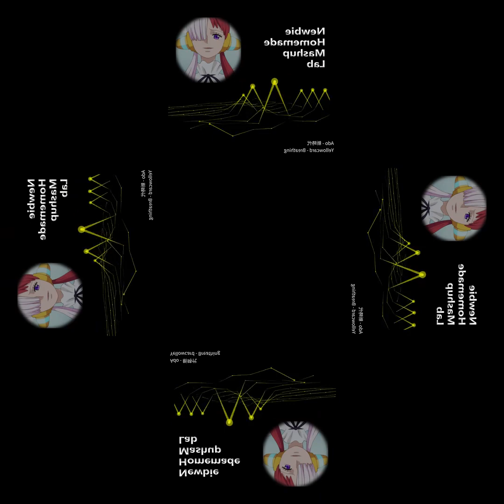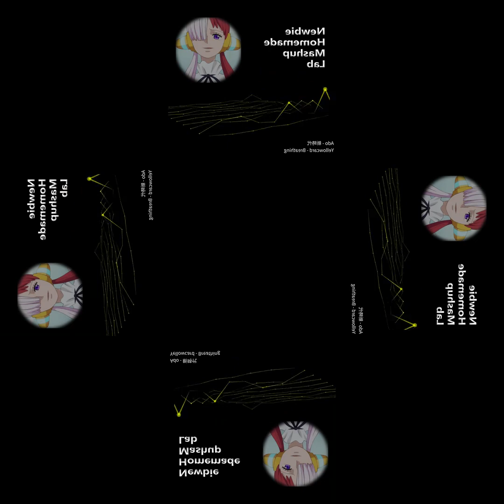[mashup] Ado - 新時代 X Yellowcard - Breathing